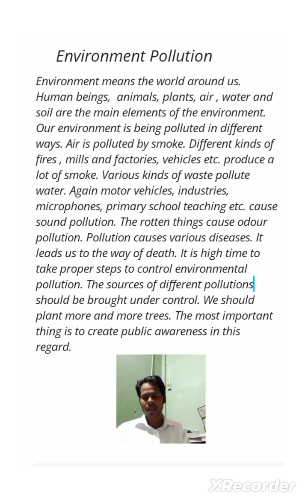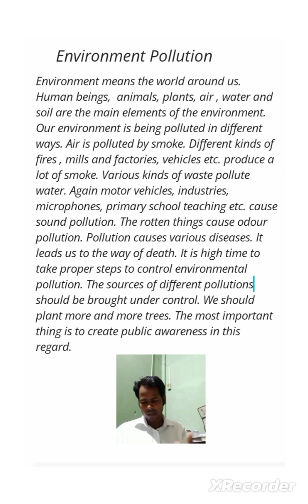Environment Pollution Paragraph for SSC 2024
environment pollution
environment pollution paragraph